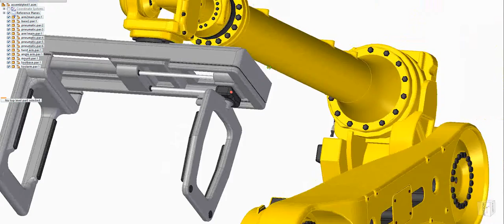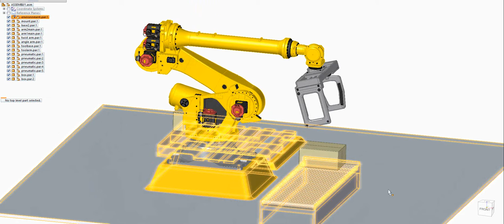Palletizer Robot (Solid Edge Model)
I modeled this robot in Solid Edge after the FANUC R-2000iC/125L robot, using photos as reference.